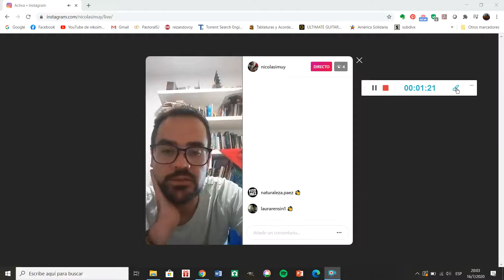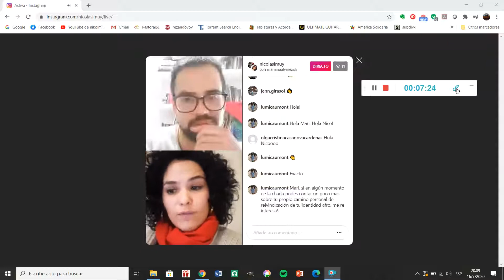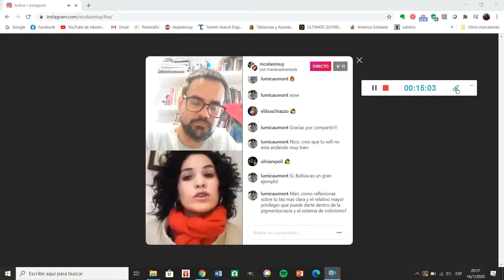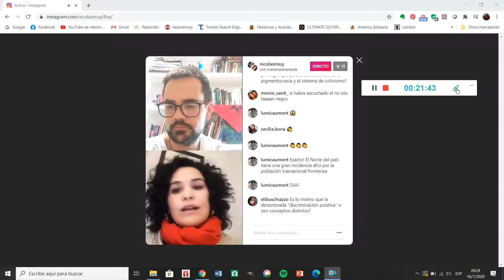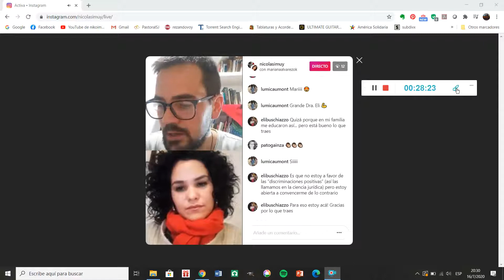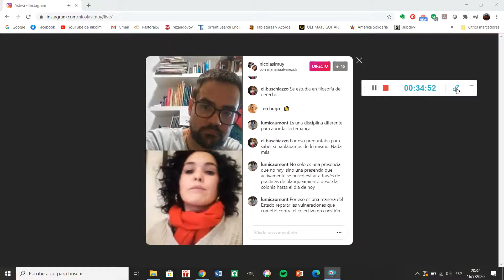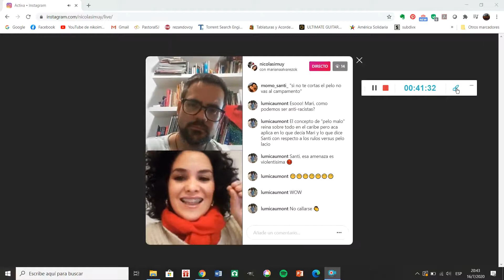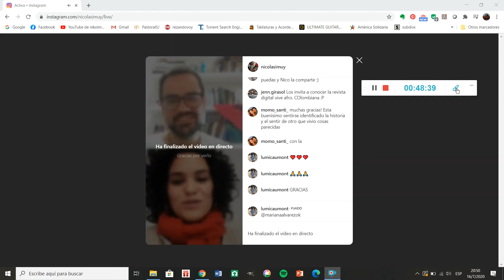¿Somos racistas en Uruguay? Afrodescendencia y Racismo en Uruguay. / Con Mariana Álvarez.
Una conversación de mucho diálogo y construcción con Mariana Álvarez, sobre Afrodescendencia y Racismo en Uruguay.

En el contexto del asesinato de George Floyd, ¿Qué pasa con el racismo en Uruguay? Todo sobre esta temática en este video.